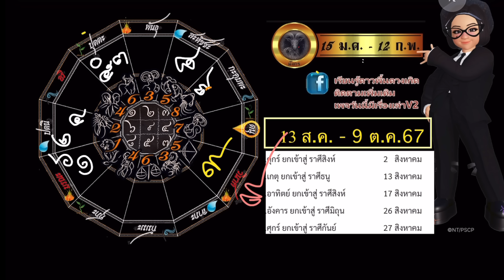มังกร💫 วันนี้ - 9 ต.ค. 67 พระเกตุเปลี่ยนทิศ ปรับชีวิตรับความสำเร็จ